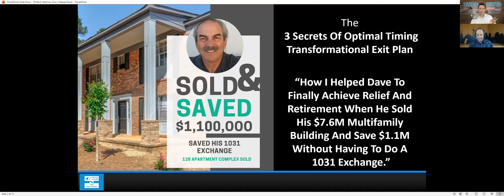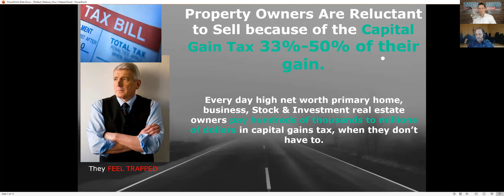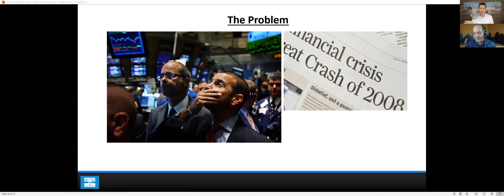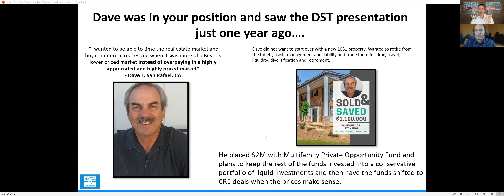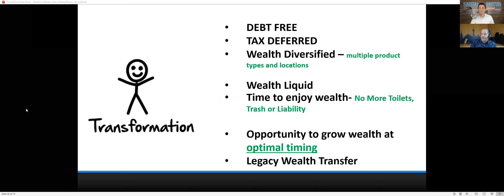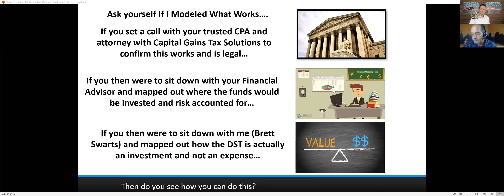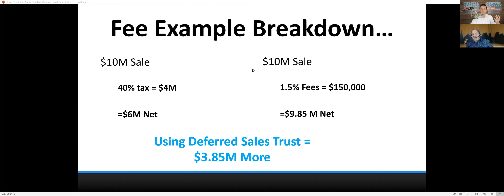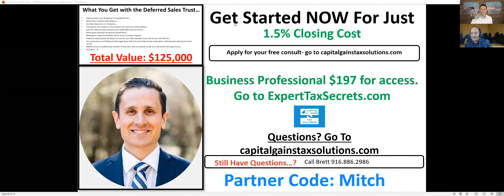Capital Gains Masterclass Mitch Stephen and Brett Swarts